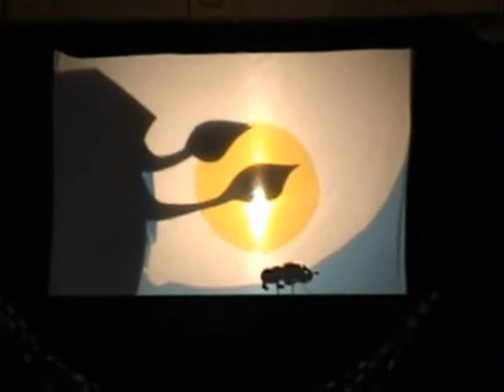Rainbow Shadow Puppet - Caterpillar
Rainbow Shadow Puppet in Founder's Park Nelson 16th May 2010